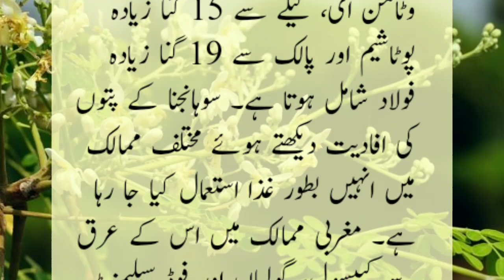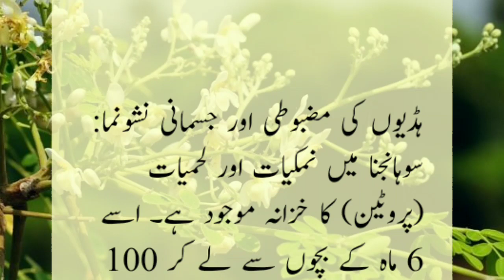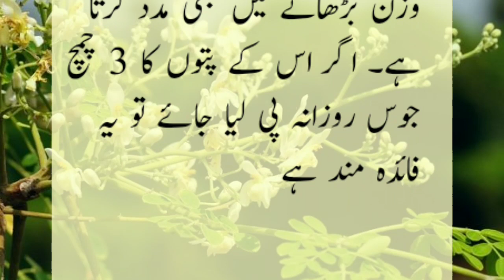Amazing Health Benefits Of Moringa | Suhanjna ka fayde | Sohanjna ke fayde in urdu hindi